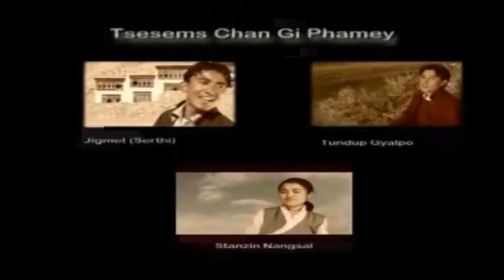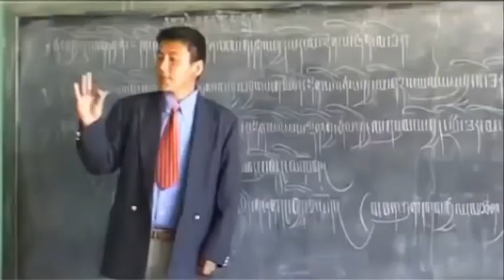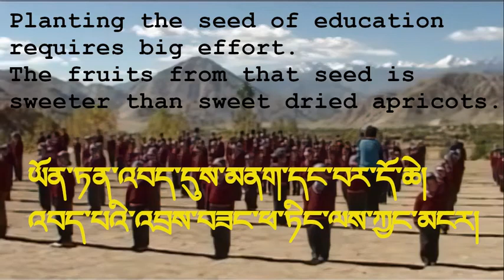Tsesem Chan Ge Phamay|Ladakhi old Song|Ladakhi new song 2022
Reviving the old Ladakhi song
Credit-Original owner(Name coming ||
Tsesem Chan Ge Phamay| |Old Ladakhi Song| |Reviving The Old| |Ladakhi new song 2022| |ladakhi new song